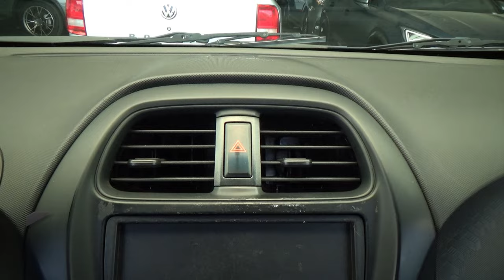Chevrolet / Beat / 2021 - 28080